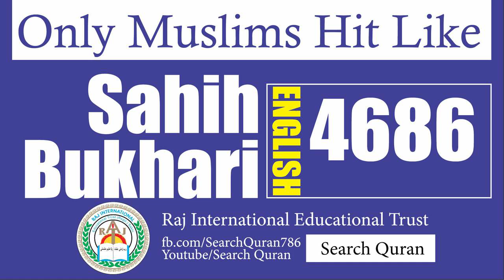Sahih Bukhari 4686 English Bukhari Sharif Hadith No 4686